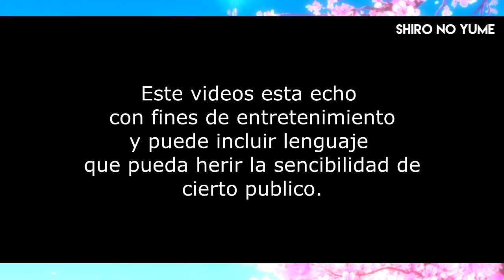La Mars es Kpoper?? // Hoy decidi ser Kpoper // La Mars Aguirre // Shiro No Yume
Bbes antes de ver el vídeo Recuerden que esto es una PARODIA sobre  el vídeo que hizo viral a la Mars Aguirre. Espero que les guste y lo COMPARTAN Y DENLE LIKE.